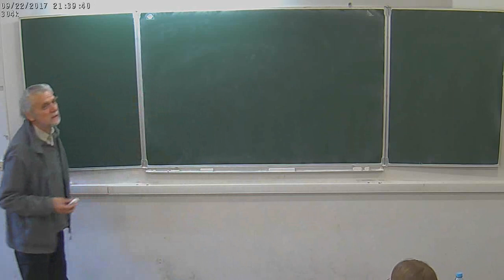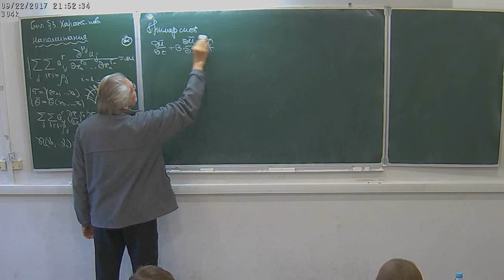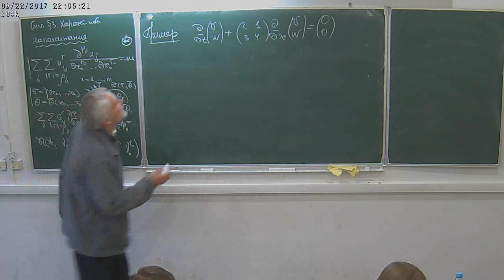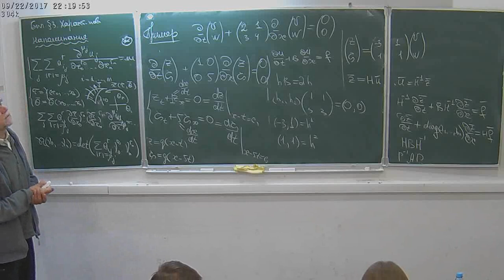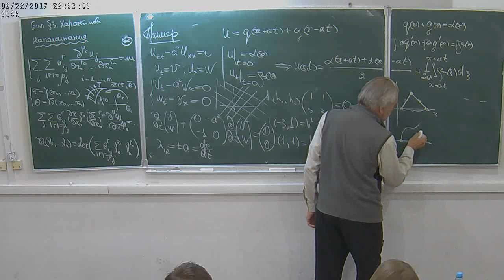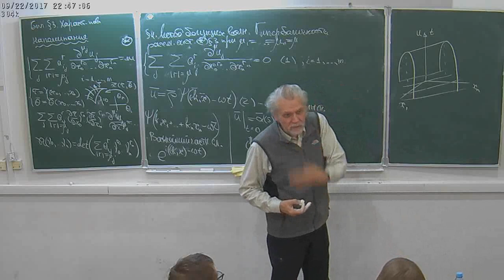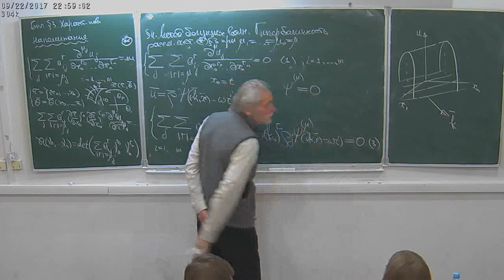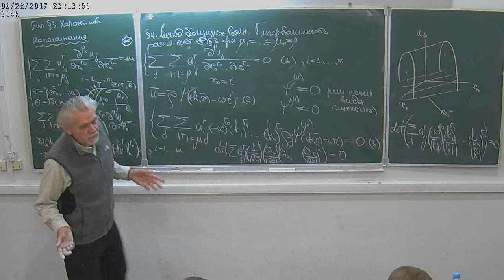А. М. Филимонов. Линейные уравнения с частными производными, лекция 3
Спецкурс НМУ.
22 сентября 2017 г. 17:30, НМУ 304 (Москва, Большой Власьевский пер., 11)